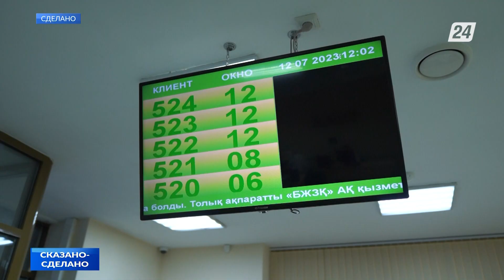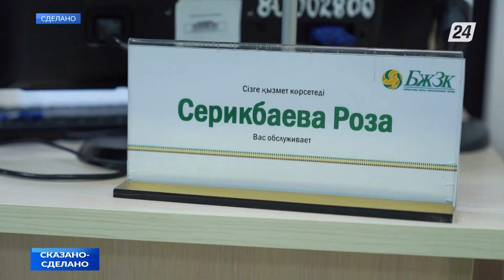Права вкладчиков ЕНПФ расширили | Сказано - сделано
С января 2021 года у граждан Казахстана появилась возможность досрочно снимать часть своих пенсионных накоплений из Единого накопительного пенсионного фонда. Казахстанцы могли использовать эти средства для улучшения жилищных условий и оплаты лечения.

Теперь для казахстанцев откроется ещё одно окно возможностей: Президент Касым-Жомарт Токаев поручил расширить права вкладчиков фонда по передаче до половины своих пенсионных накоплений в частное управление.